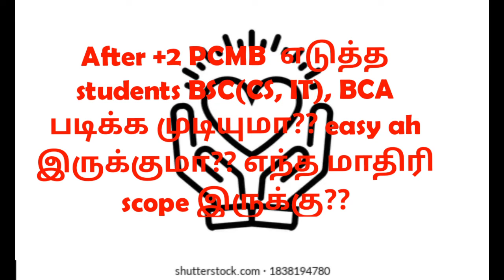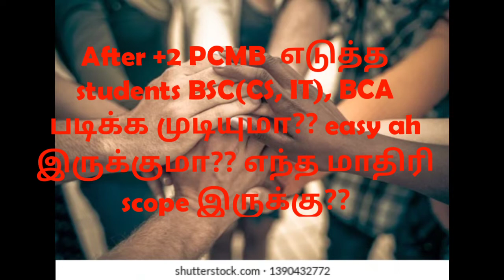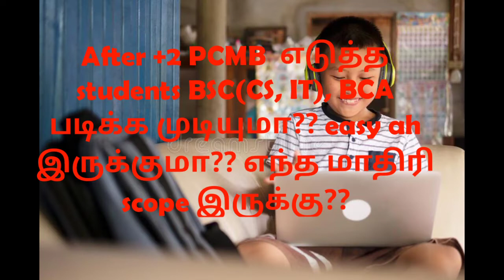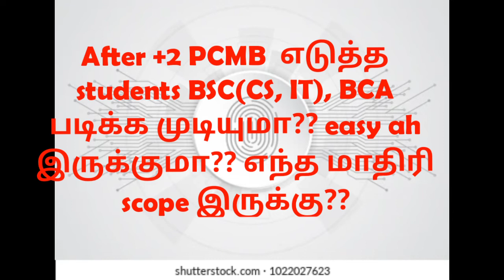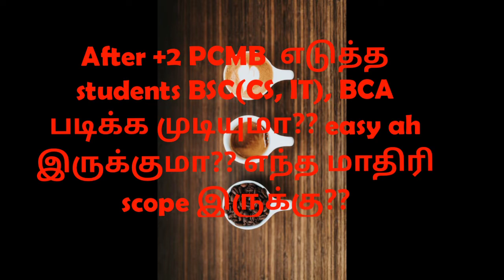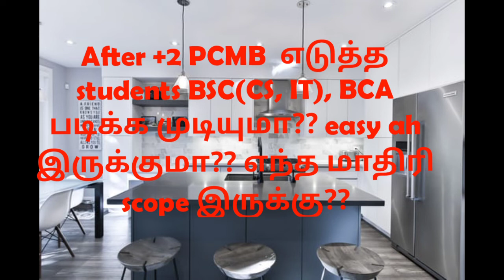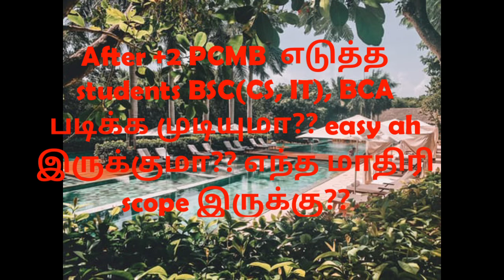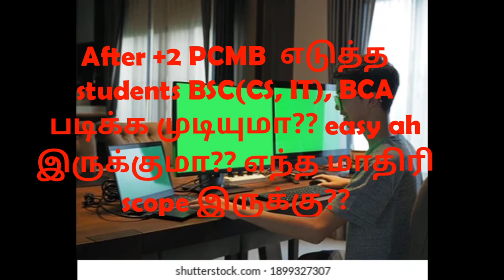After +2 PCMB படிச்சா students BSC(CS, IT), BCA படிக்க முடியுமா?? easy ah இருக்குமா??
After +2 PCMB Students bsc(cs, it), bca படிக்க முடியுமா??